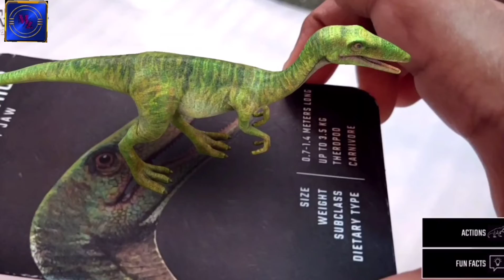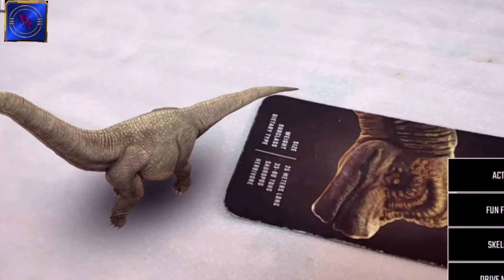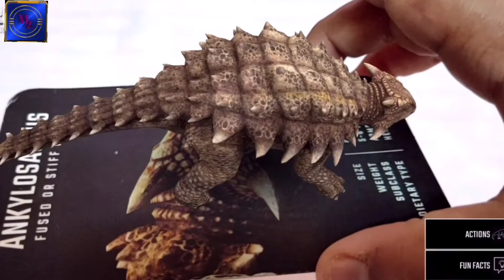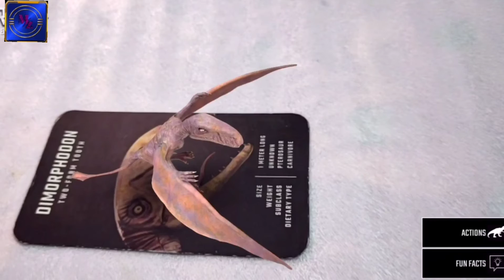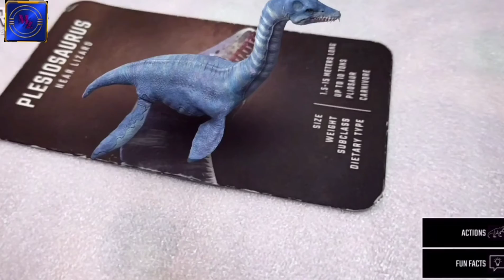Dinosaur 4D+ Cards 🦖🦕